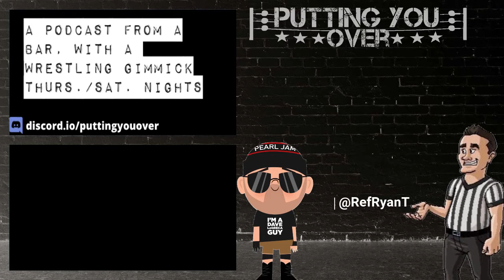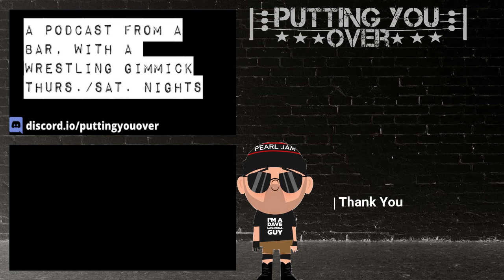Putting You Over -Referee Ryan T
I was lucky enough to get to talk to Referee Ryan T.  Ryan is a ref for  HouseofHardcore, GCW, ICW, Synergy, SAW, UWA Elite. Ref in Retro Mania Wrestling Video game Cancer Survivor.  Sit back, relax and enjoy a great conversation.

For more info on Ryan, bookings & everything he is up

If you like Putting You Over and want to catch it LIVE, please check me out